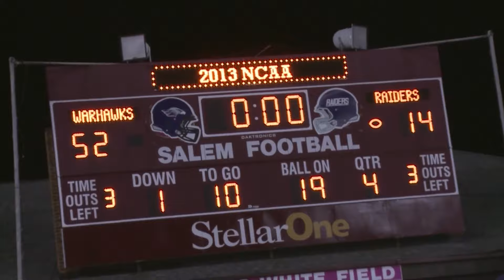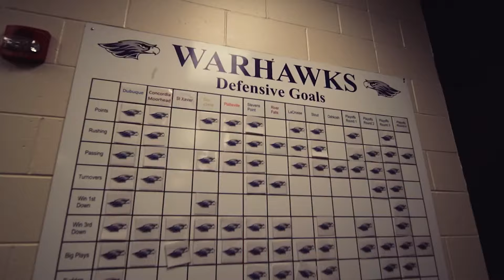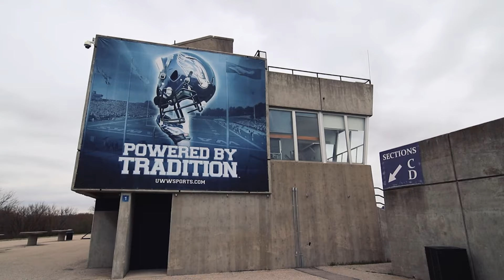The GREATEST DYNASTY in College Football... (The Rise of Wisconsin-Whitewater Football)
5 undefeated seasons… 6 national titles… 109 wins in 8 seasons… the definition of dominance at the collegiate football level. That is the run Wisconsin Whitewater went on from 2007 to 2014 under head coach Lance Leipold. It was a magical run that included a 46-game win streak at one point. A level of dominance no one has matched since. This is the story of Wisconsin-Whitewater Football. This is the story of the Greatest Dynasty in College Football.